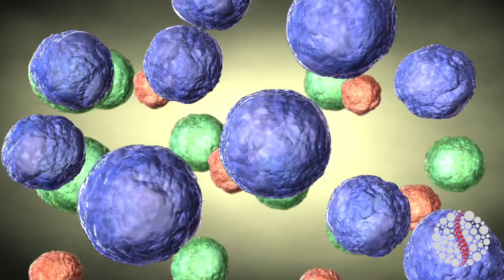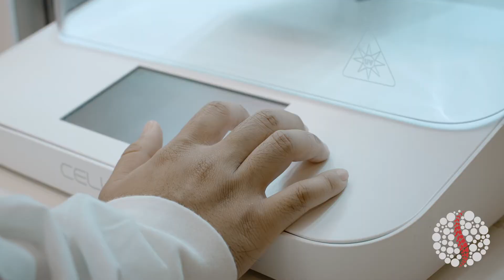James St John Spinal Cord Injury Research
The Spinal Cord Injury Project at Griffith University in the Gold Coast Health and Knowledge Precinct is moving beyond spinal cord injury with a novel cell transplantation therapy.